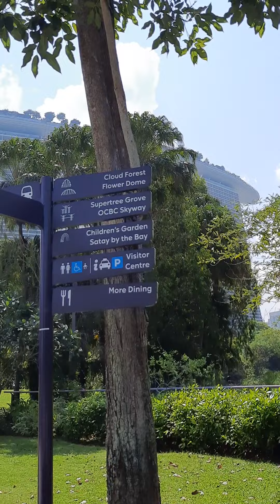EVERYTHINGS IS BEAUTIFUL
world of garden by the bay